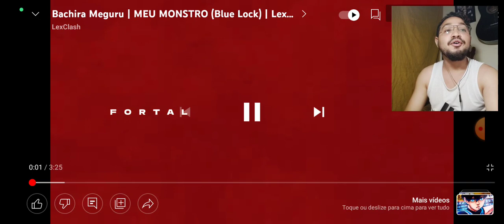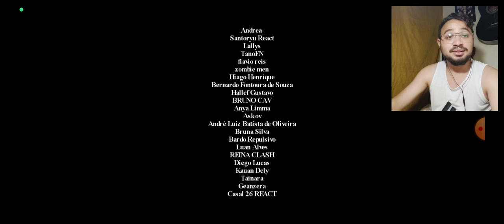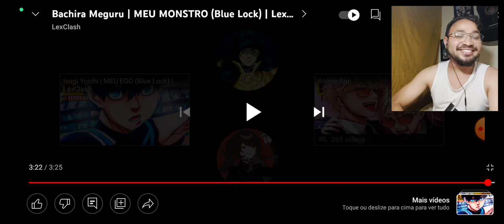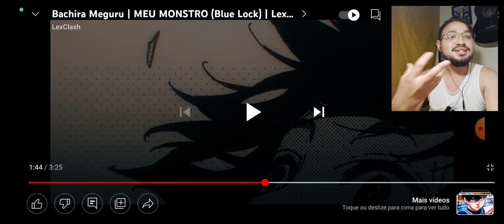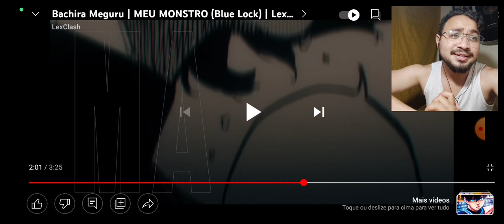React Bachira Meguru | MEU MONSTRO (Blue Lock) | Lexclash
Bachira Meguru | MEU MONSTRO (Blue Lock) | Lexclash

L17 REACT
L17 REACT